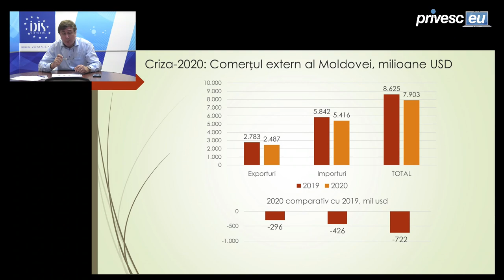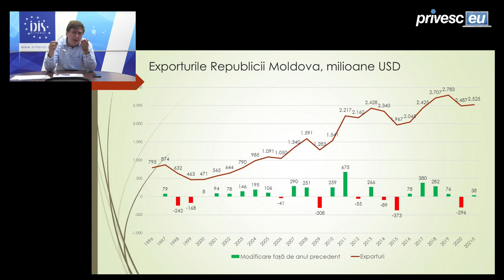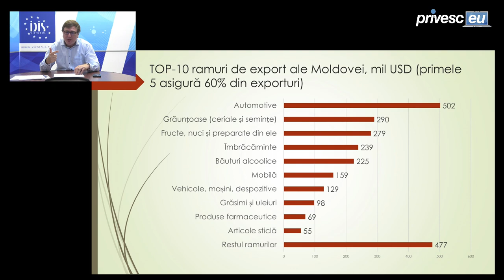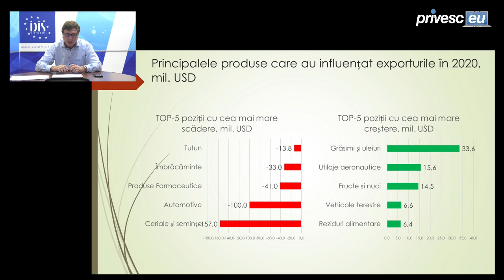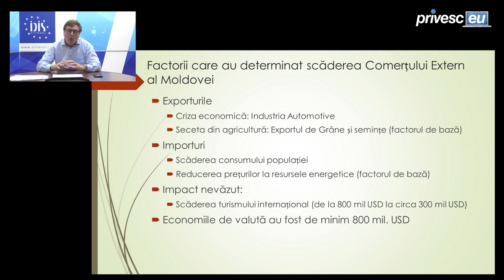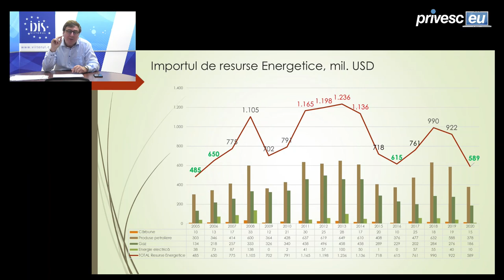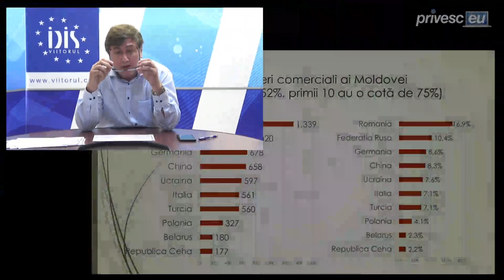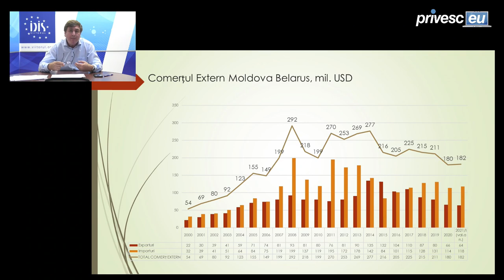Analize economice cu Veaceslav Ioniță - 28 mai 2021